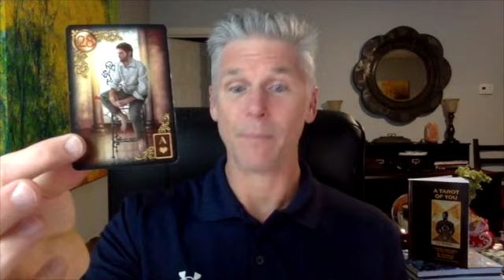The Intuitive Messenger Channel 5.5.16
May 5 & 6, 2016 - Intuitive Message - Now that your passion is set ablaze, continue to fuel it with intentions for your highest good & greatest growth. (Spiritual Teaching, Dream Interpretation, Hypnosis, Animal Communication, Tarot & Lenormand Card Readings & Intiutive Development} Book a session with Mitchell See what I am teaching Facebook Support this channel Instagram - IntuitiveMitchell